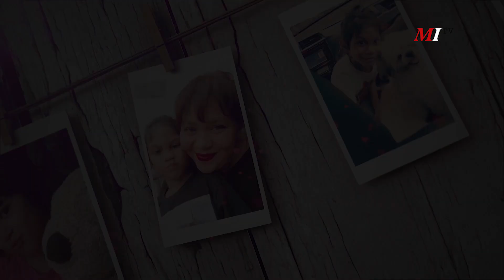PUB | Tips Mengajari Anak Disiplin Dalam Belajar Saat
Disaat pandemi seperti ini, pasti anak susah sekali untuk di suruh belajar. Entah mengantuk atau sibuk bermain. Persembahan Untuk Bunda kali ini akan memberikan tips kepada bunda agar anak menjadi disiplin. Disimak ya bunda !